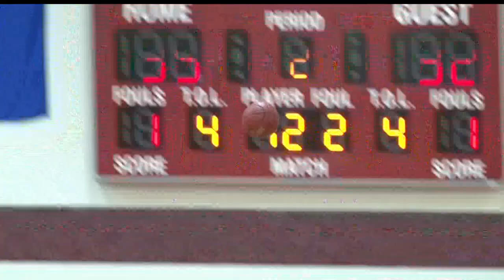Cass Lake-Bena Girls Basketball Beats Win-E-Mac In Playoffs